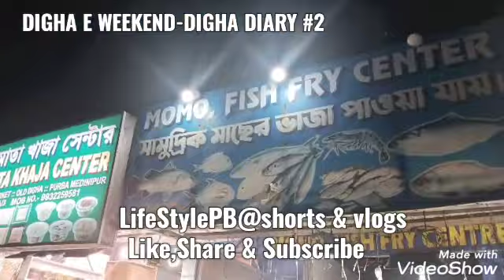DIGHA E WEEKEND-DIGHA DIARY#2